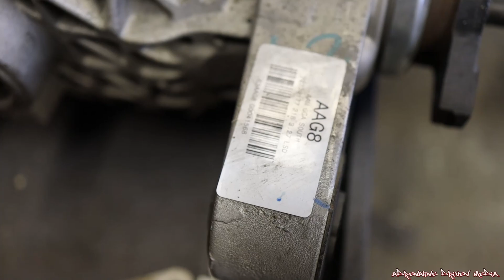Finally Building the LSA G8 Engine for more power! Ep 1